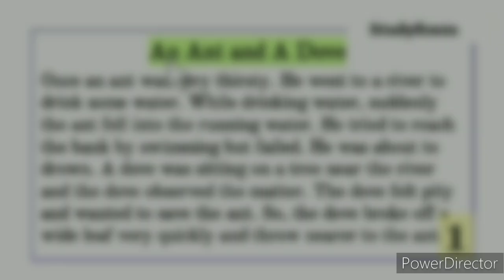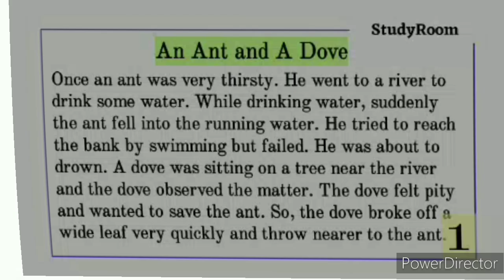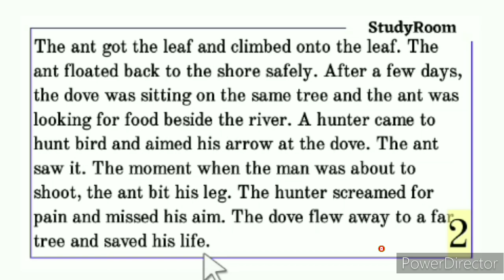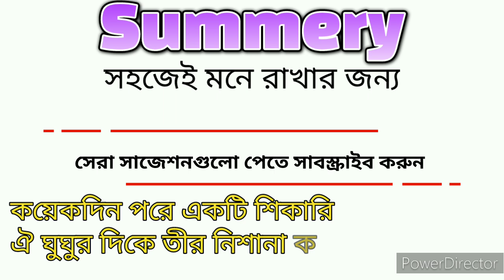Completing Story An Ant And A Dove বাংলা অর্থ সহ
Completing story an ant and a dove. story writing the dove and the ant. In this video you can learn completing story writing. You will understand the dove and the ant completing story. As a student you should know the story the dove and the ant. The dove and the ant completing story is very very important for SSC and HSC examination.

The ant and the dove story in english, but you can see the Bangla meaning in this video. You will easily understand the completing story An Ant and A Dove  because bangla meaning. With bangla meaning you will learn properly An Ant and A Dove completing story.

Main topic of this video is completing story an ant and a dove with bangla meaning. But you can also learn completing story writing, story writing, completing story, hsc completing story, Class 10 english suggestion.

Explore more in my channel.
আমার এই চ্যানেলে আরও অন্যান্য বিষয়গুলো দেখতে পারেনঃ

Easily Find in this video:

00:10 How to write Completing story.
00:37 Completing Story Start.
02:02 2nd page of Completing story.
03:26 Tips-Summary.

An ant and a dove completing story hsc. An ant and a dove completing story bangla. An ant and a dove completing story moral. An ant and a dove completing story for class 9.